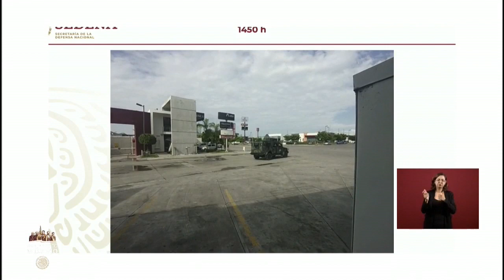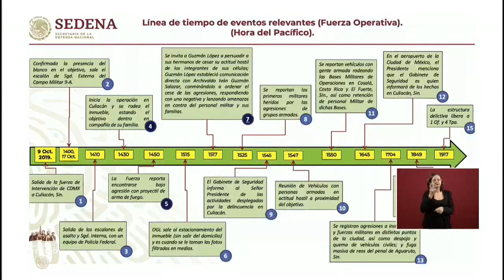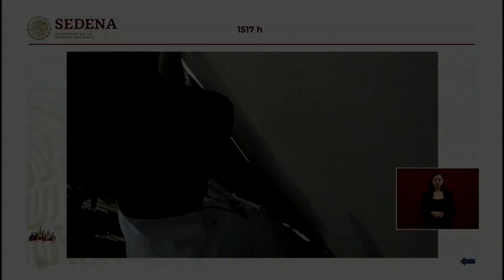Video de la captura del hijo del 'Chapo', Ovidio Guzmán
El Gobierno de México presentó este miércoles un vídeo del fallido operativo llevado a cabo en la ciudad de Culiacán, en el noroccidental estado de Sinaloa, el pasado 17 de octubre en el que Ovidio Guzmán, hijo del narcotraficante Joaquín "El Chapo" Guzmán, no ofrece resistencia y pide parar la violencia.

Video: Presidencia de México / EFE